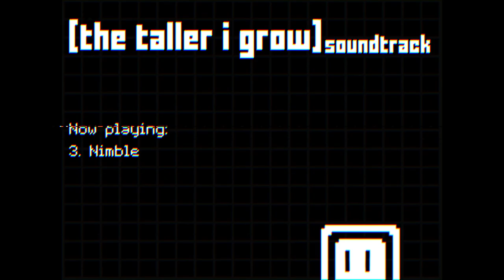The Taller I Grow OST - Nimble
3. Nimble
Composed by Mike Eramo

The Taller I Grow is a short indie game where you connect to objects in your environment to solve puzzles in 30 levels. This game will test your patience, problem solving abilities, and reflexes.